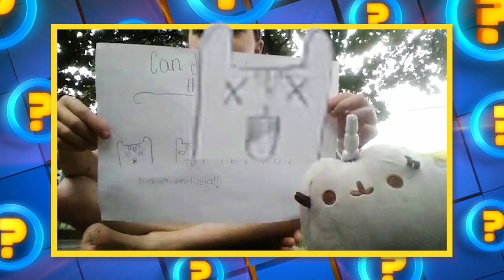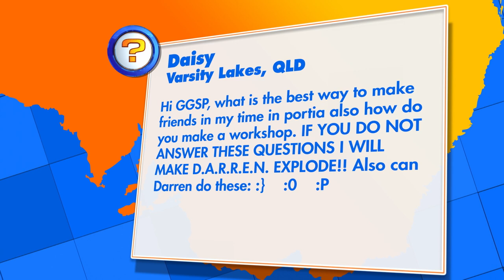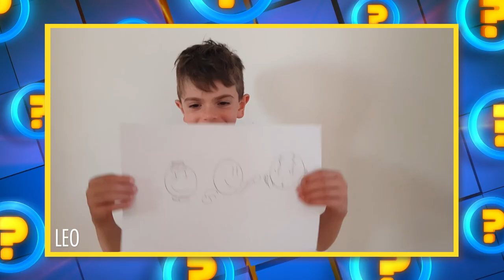Gamers In The Wild: Physical Gamers & Floor Plan 2 | Ep 14 | 2021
This week on GGSP: We continue our look into the wide world of gamers with the sweaty life of the Physical Gamer, plus we check out the silly virtual reality puzzles of Floor Plan 2!

-- MORE GGSP --

See it first on ABC ME!